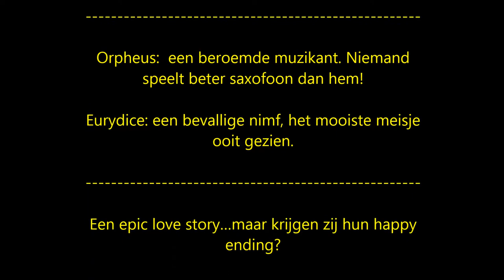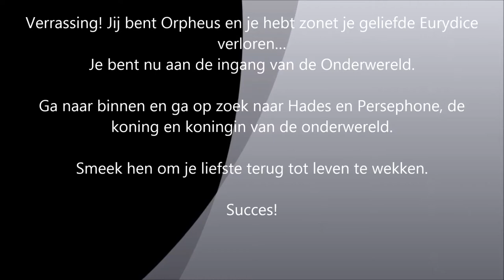MAKZ Wars VII: Attack of the Snake ( Orpheus en Eurydice)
Inleidend filmpje voor een hindernissenparcours op de opendeurdag van 25/04/2015 in de MAKZ Knokke-Heist.

Dit filmpje werd gemaakt door leerlingen van het 1e, 2e, 3e en 4e jaar Latijn.